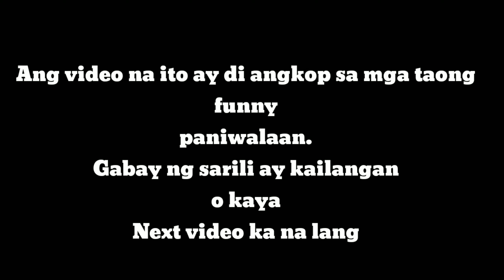Pinakamabilis na pangtanggal ng bara sa lababo na diskobre na